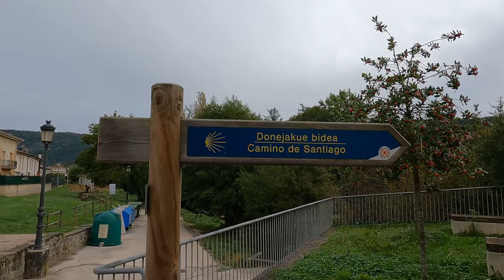Media Maratón Zubiri Pamplona 2023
Muy buenas a todos, ¿qué ral bien? Me alegro un montón. En el vídeo de hoy quiero compartir con vosotros la que ha sido mi experiencia en la Media Maratón Zubiri Pamplona 2023. Una carrera que sigue el recorrido de la etapa 3 del camino de Santiago.

Nos vemos en próximos vídeos y por la montaña. 😉

Camiseta running:
Softflask para calor
Mis bastones
GoPro Hero 9
Sony a6600